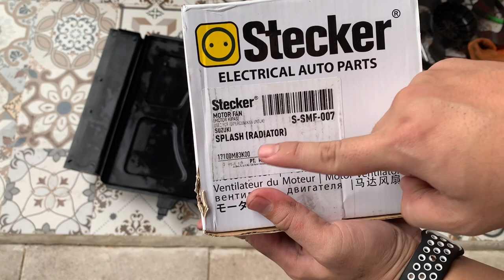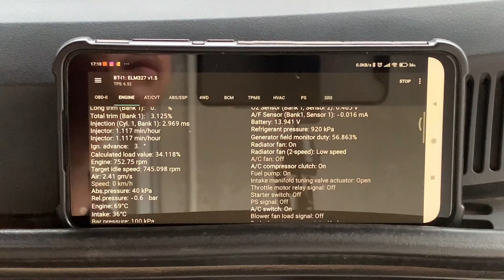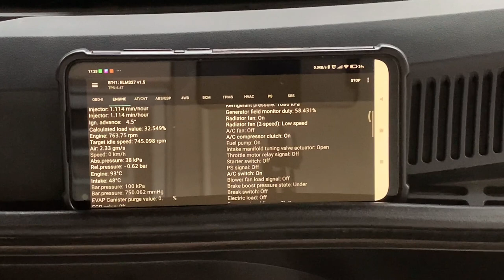Cara Mengganti Motor Fan Radiator Suzuki Splash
Cara Mengganti Motor Fan Radiator

Assalamualaikum, Hai guys jumpa lagi.
Video kali ini kita akan mengganti motor fan radiator pada unit Suzuki Splash.
Disini kita menggunakan motor fan after market "Stecker".
Noted:
Dikonfirmasi lagi untuk susunan kabel dari motor fan nya, coba dikasih input 12V untuk mengetahui + - dan arah putaran kipasnya, selanjutnya cari connector fan mobil menggunakan AVOmeter.
Intinya untuk motor fan yg baru kita sesuaikan posisi konektor skunnya.

Untuk aplikasi scanner:
SZ Viewer

Akhir kata

Wassalamualaikum